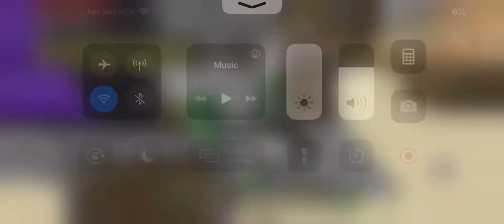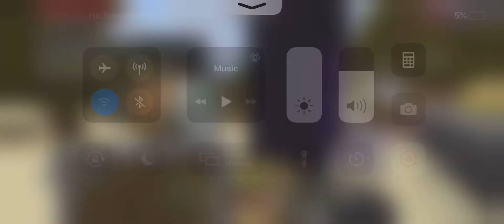Minecaft Episode 13